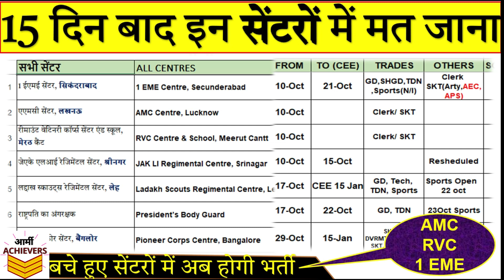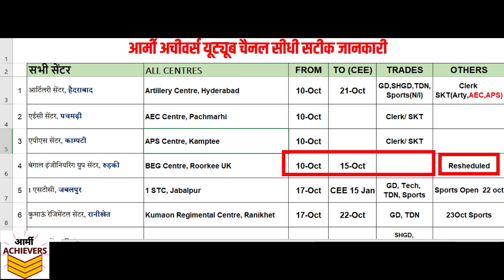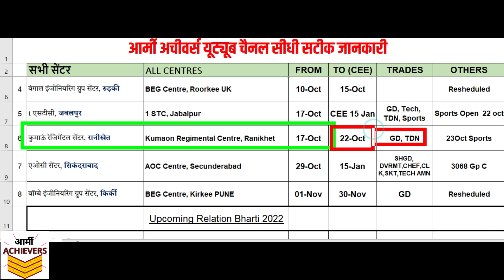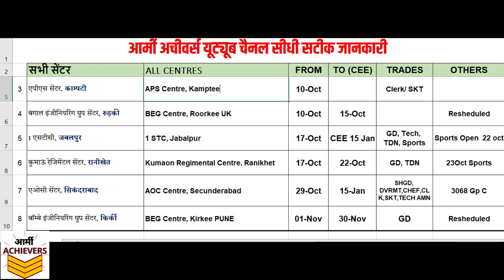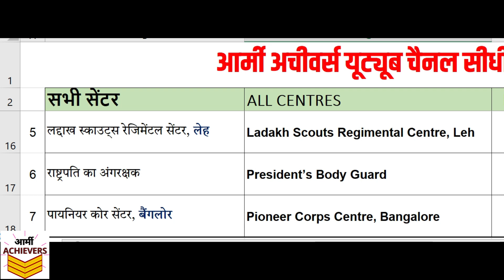✅बचे हुए सेंटरों में अब होगी भर्ती / रिलेशन अग्निवीर भर्ती नई अपडेट / army relation bharti 2022 new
🔥 जय हिंद दोस्तों, army relation bharti 2022 new update today,  relation bharti 2022 update
Army Achievers लेटेस्ट अपडेट पाने के लिए जुड़े 👉
In this video we’ll walk you through:
1. रिलेशन अग्निवीर भर्ती नई अपडेट
2. army relation bharti 2022 new update today
3. army relation bharti 2022 new update today
4. relation bharti 2022 update
5. relation bharti 2022 new
6. amc center lucknow relation bharti 2022
7. 1 eme centre secunderabad relation bharti 2022
8. agniveer relation Bharti
9. agniveer relation bharti live
10. army achievers academy
11. uhq army job
12. uhq relation army
📣 अग्निवीर रिलेशन भर्ती और ओपन भर्ती की सीधी सटीक जानकारी हिंदी में, अग्निवीर स्पोर्ट्स कोटा भर्ती की जानकारी , अग्निवीर म्यूजिशियन भर्ती की जानकारी,आर्मी भर्ती में लगने वाले डाक्यूमेंट्स की जानकारी , अग्निवीर आर्मी कैसे ज्वाइन करे ये सभी जानकारी आपको टाइम to टाइम मिलती रहेगी / चैनल को सब्सक्राइब करके रखे और टेलीग्राम पर आप मुझसे जुड़ सकते है और अपनी समस्या शेयर कर सकते है जय हिन्द